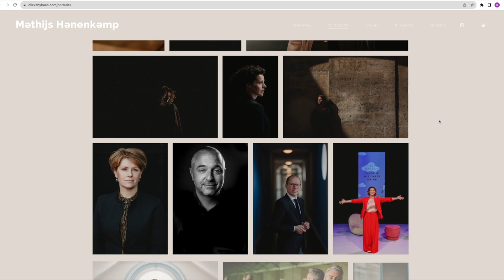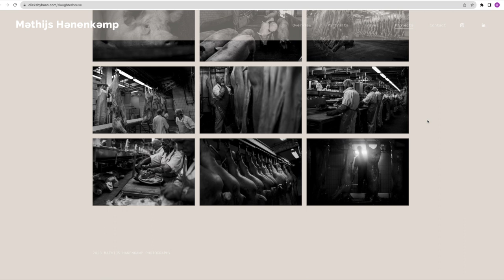Mathijs Hanenkamp: Web Edit // After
Wonderful Machine is an art production agency with a network of 600+ photographers and directors across 40+ countries. Reach out to see and learn more about how we can help you find photographers, estimate and produce shoots, meet new clients, and more: